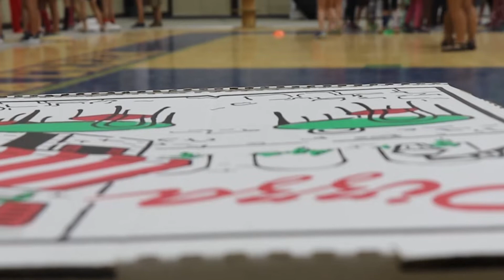Carolina Creek | The W!LD Week 3 | Recap | Summer 2017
Experience the love of Jesus at Carolina Creek Christian Camps!
Kindergarten - High School